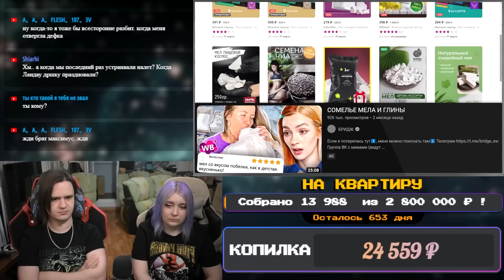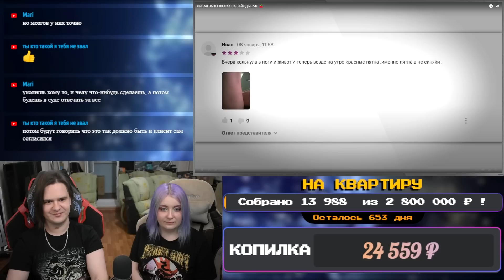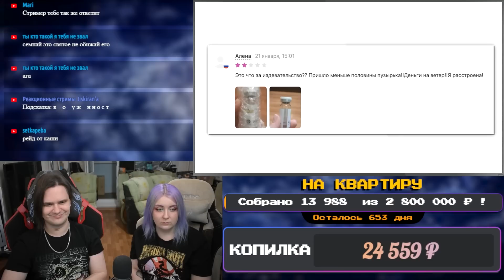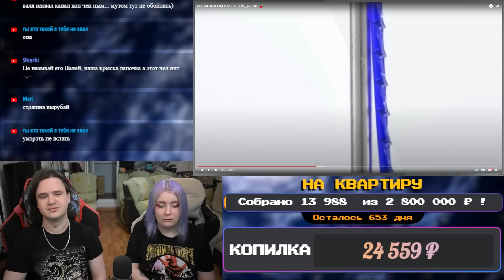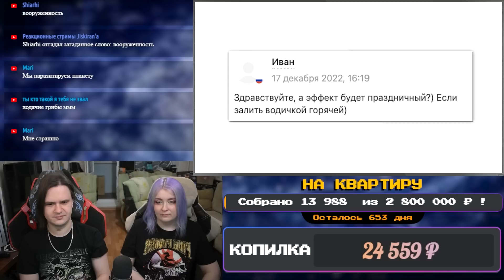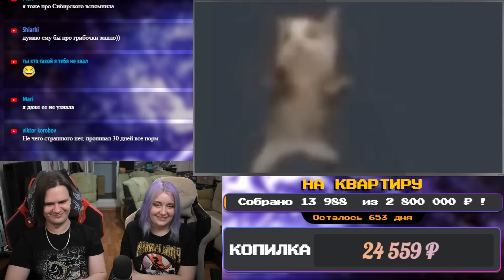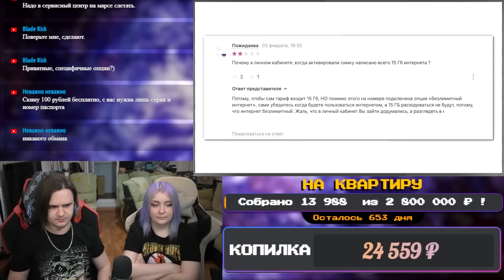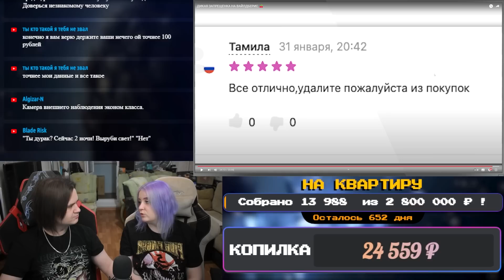ДИКАЯ ЗАПРЕЩЕНКА НА ВАЙЛДБЕРИС 🍒 | РЕАКЦИЯ НА @abridge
Реакция на ДИКАЯ ЗАПРЕЩЕНКА НА ВАЙЛДБЕРИС 🍒